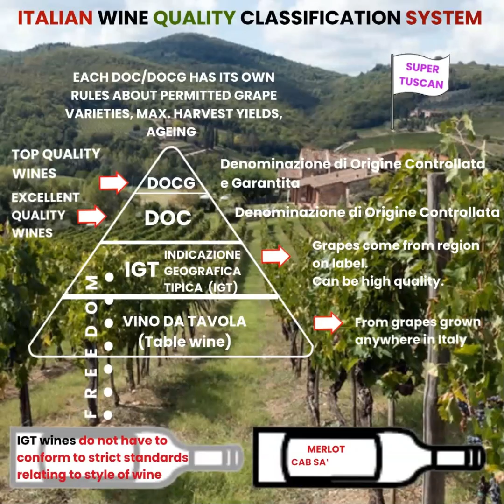TENUTA LUCE DinONE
Here's the latest DOWNES IN ONE animation video on TENUTA LUCE, the celebrated Super Tuscan estate in Montalcino in the heart of Tuscany. The wines are not called Super Tuscans for nothing!